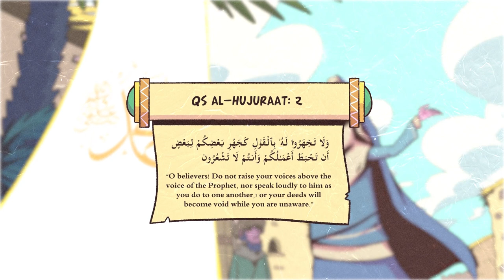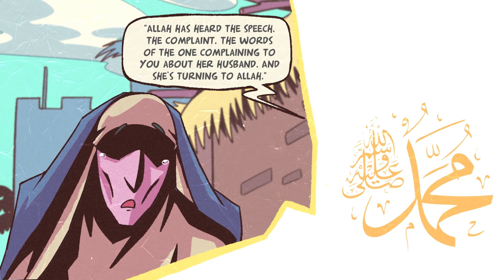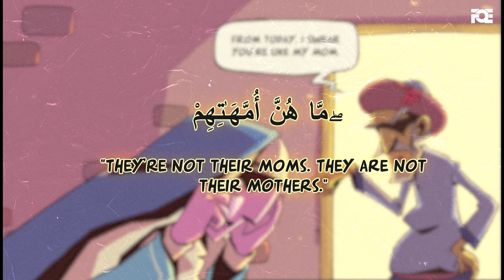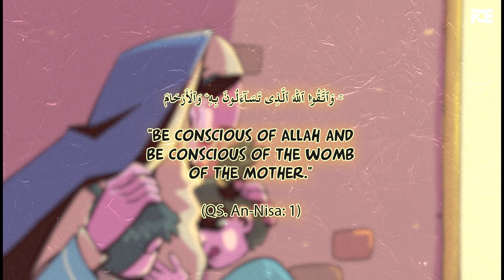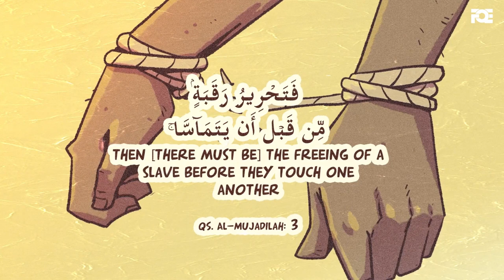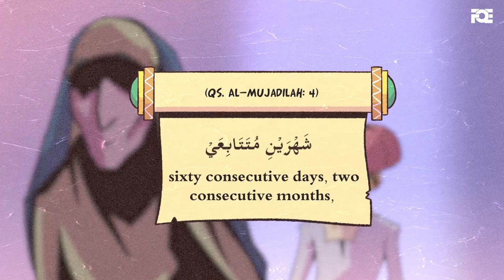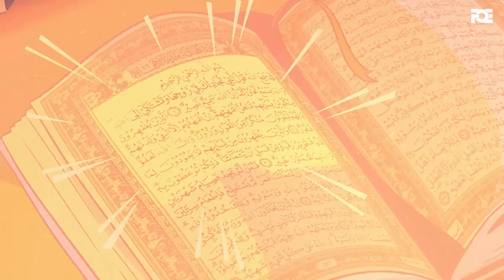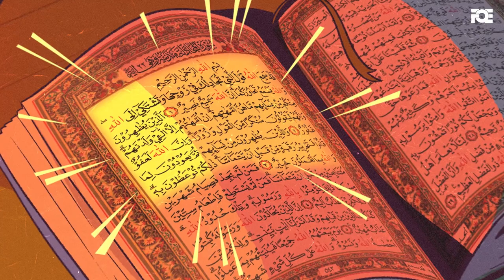Allah Hears Her Complaints | Nouman Ali Khan (Full Episode)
Surah Al-Mujadilah is the 58 surah of the Quran. It's a very different surah of the Quran because it deals with, in its first four ayaat, an incident that occurred in the Prophet (ﷺ)'s life in Allah's wisdom He decided that this story should be remembered until judgment day.

We are humbly thankful to our amazing Patreons for their continuous support since Day 1 and made it possible for our works to reach billions of people